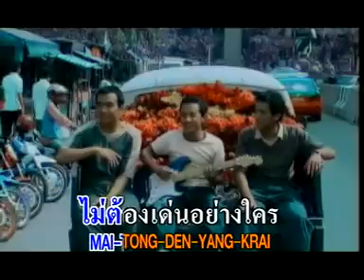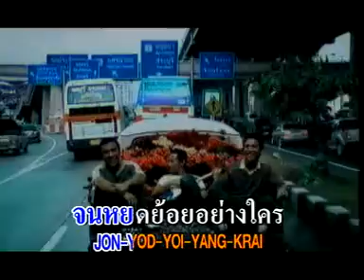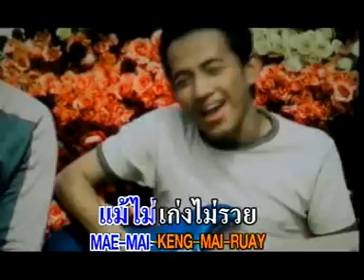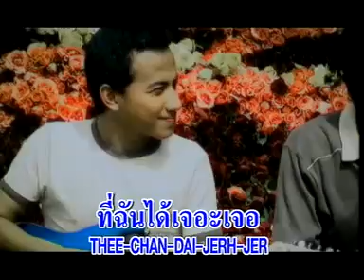คนดีที่ฉันรัก - ลาบานูน (LABANOON)